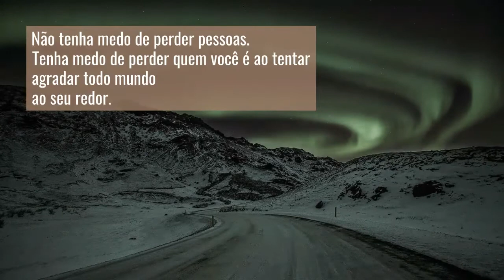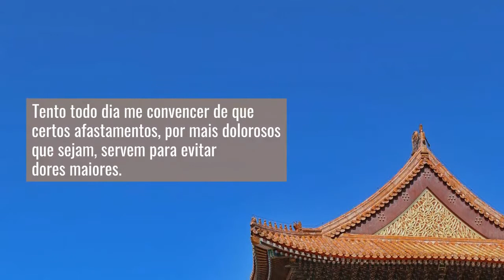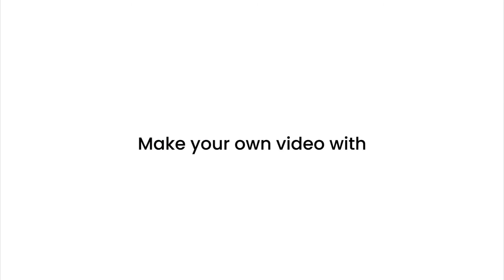Mensagens e frases de hoje: 16 de março de 2021 | Portal Blog do Lago